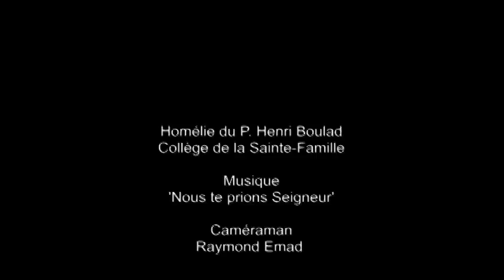Quand la vie est trop lourde à porter ...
I R 19, 4-8 - Jn 6, 41-51
Le Caire - Egypte